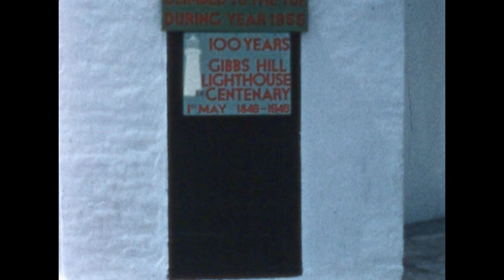Bermuda Vacation 1956 – Flying Boats & Bermudiana Hotel Grounds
The Bermudiana Hotel featured in this film was built in 1924 & burned to the ground in September of 1958. This fire was the genesis of a full-time fire service for Bermuda.
Bermudiana Hotel grounds – pool and exterior, Pitts Bay road, Barr’s Bay Park (with a glimpse of “Scarborough” now the site of the Bermuda Fire and Marine Insurance building) and Hamilton Harbor from Hotel. Outside tables being set for service on the front terrace.
On the water, Hamilton and the Paget & Warwick shore front. The US Naval Air Station, Morgan’s Island Southampton – Naval ships at anchor and LOTS of flying boats (Martin P5M-2 Marlin, Martin P6M SeaMaster?) on apron and in George’s Bay – landing in the Little Sound.
Cruise past Dockyard and a stop in Somerset. Back to Hamilton, past the Hamilton Princess and Bermudiana hotels. Royal Bermuda Yacht Club with no camber & the Bank of Bermuda.
Back at the hotel and a stroll around the gardens.
Gibbs Hill Lighthouse, Southampton “22027 Visitors climbed to the top during year 1955” (seems to many!) a stop the aquarium & Flatt’s Inlet.
Front Street, Hamilton. Queen of Bermuda at dock. Church Street outside the Cathedral. Queen Street,  police directing traffic at Front Street.
St. Theresa’s Cathedral (Elliot Street & Cedar Avenue) and Nuns at the gate of the old Mount St Agnus Academy.
A stop at the beach and back to the hotel on The Bermudiana’s Horse drawn carriage.
Departure from Kindley Field airport – Pan American Airlines Douglass DC 6B & a Lockheed L- 1049 Super Constellation on the apron. Outside of La Guardia Airport, New York.